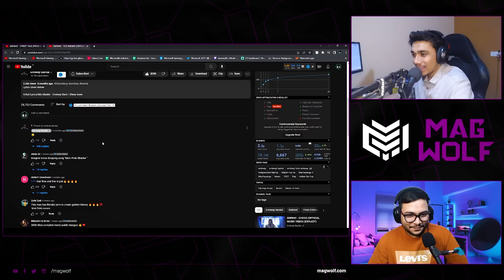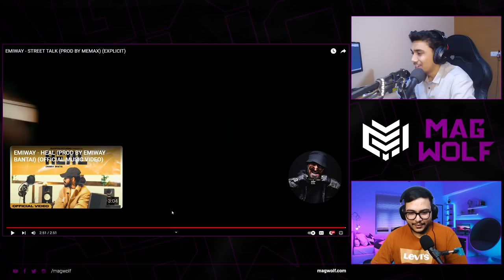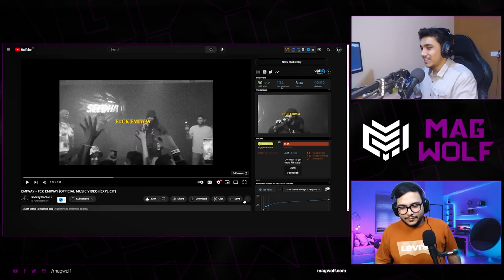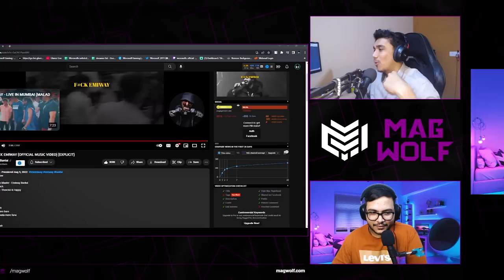REACTING TO EMIWAY - STREET TALK & FCK EMIWAY (OFFICIAL MUSIC VIDEO) (EXPLICIT)